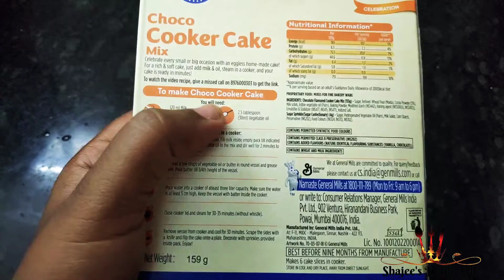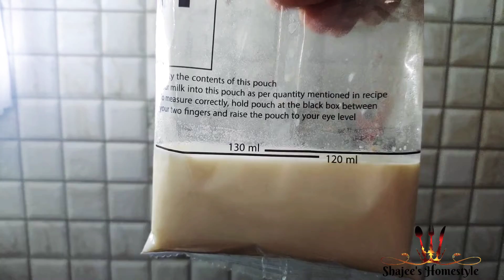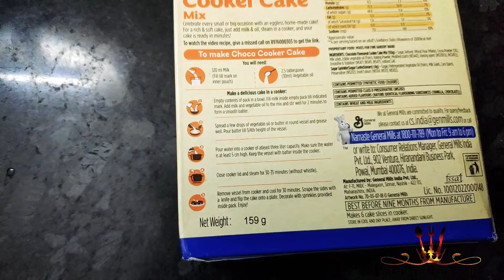Soft Chocolate Cake | Steamed Chocolate Cake | Eggless Chocolate Cake without Oven | Homemade Cake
Eggless Chocolate Cake without Oven | Homemade Chocolate Cake | Easy Birthday Cake |

Pillsbury Choco Cooker Cake | Cooker Cake | Chocolate Cake | No oven cake | Tawa cake |Birthday cake
How to make Pillsbury cake | Chocolate Cake |
Pillsbury Choco Cooker Cake | Pillsbury Cake Mix | Easiest cake | Soft Moist Cake just 30 minutes |

Pillsbury cake mix recipes
Pillsbury cooker cake Choco
Pillsbury cooker cake recipe

Pillsbury Choco cooker cake mix

Pillsbury Choco cooker cake in Tamil
Pillsbury Rich Choco cooker cake mix

Eggless Vanilla Cake Without oven | Birthday special Cake Recipe | Easy Vanilla  Pillsbury Cake |

e Cooker | Basic Sponge Cake Recipe |
Sponge Cake Recipe in Tamil | Cooker Cake Recipe in Tamil | How to make Sponge Cake without Oven